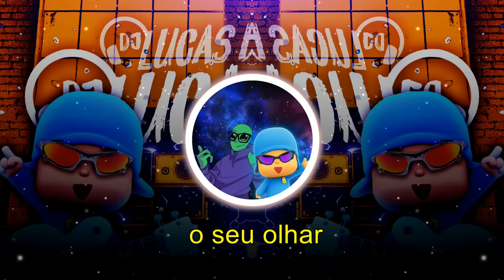TU TEM UMA CARA DE QUEM VAI F0DE MINHA VIDA (DJ Lucas Beat & SrSider)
lancei essa com o @SENHORSIDER
(Só clicar no nome)